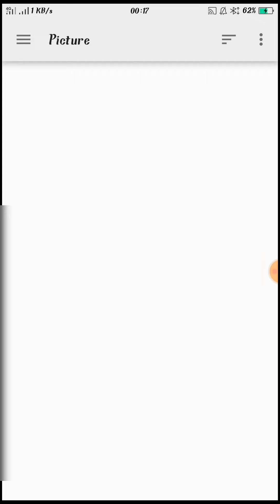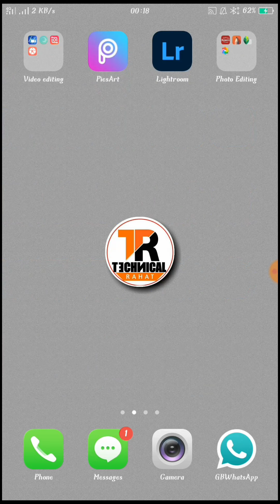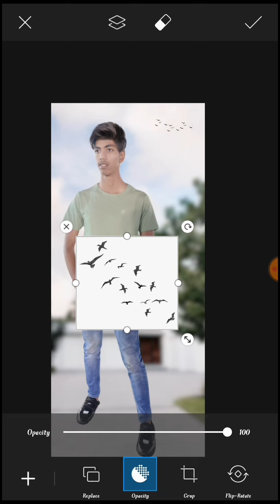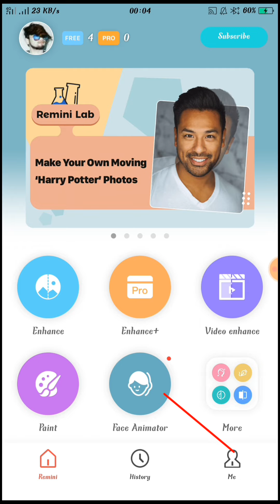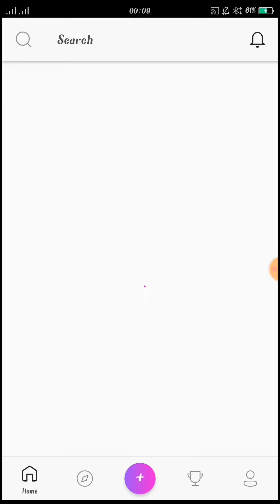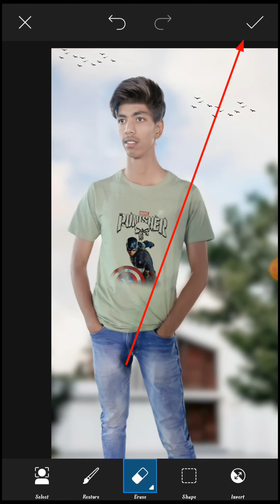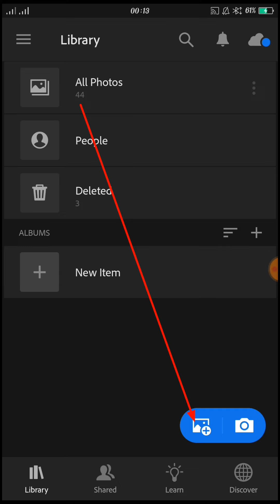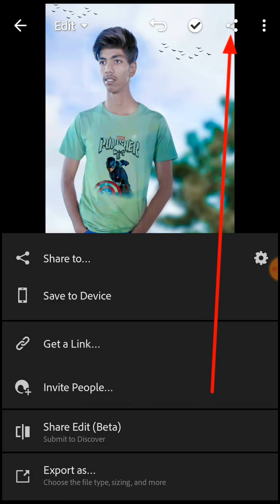lightroom photo editing / picsart se photo edit kaise krte hai / lightroomediting / rahat evan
welcome dosto

aj ke es video me picsart aur lightroom app se photo edit krna sikhaunga.

app use:-

1) picsart
2) lightroom
3) Remini app

.pasand aye to.

IMPORTANT:-

THANK YOU GUYS & LOVE YOY